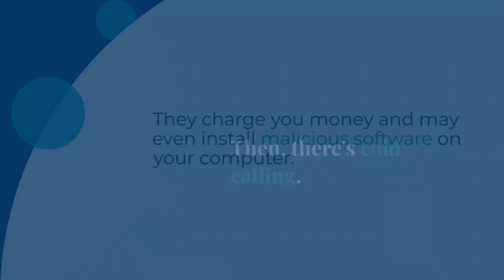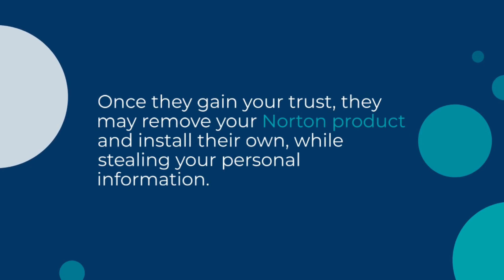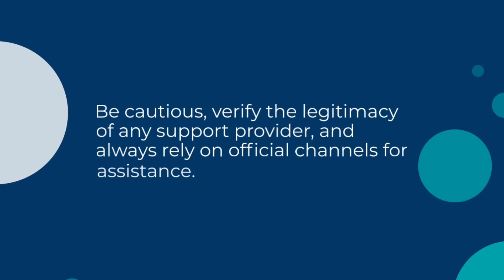What Are Tech Support Scams and How Do They Work?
"Unveiling the Depths of Technical Support Scams: Understanding Their Methods and Safeguarding Your Digital Realm.

In an era dominated by digital connectivity, the rise of technical support scams has become an alarming concern. Our comprehensive guide delves deep into the world of these deceptive schemes, equipping you with vital insights to navigate the intricate web of cyber threats.

Join us on an explorative journey as we dissect the anatomy of technical support scams. Gain a profound understanding of the sinister techniques employed by scammers to exploit vulnerabilities and manipulate emotions. From persuasive cold calls to convincing pop-up messages, we expose the diverse array of strategies used to ensnare unsuspecting victims.

Learn how scammers craft an illusion of legitimacy, often impersonating trusted tech companies or adopting alarming narratives to create a false sense of urgency. Armed with this knowledge, you'll be empowered to discern the red flags and subtle indicators that set these scams apart from genuine assistance.

But our mission extends beyond mere awareness. Delve into a treasure trove of proactive measures and expert advice, meticulously curated to shield you from falling prey to these scams. Discover effective countermeasures to thwart scammers' advances and safeguard your personal and financial information.

Stay one step ahead in the digital realm by arming yourself with knowledge and strategies to fend off technical support scams. By immersing yourself in our detailed exploration, you'll emerge with the confidence and expertise to outsmart scammers and protect your online well-being. Don't let the web of deception tighten – empower yourself today."

technical support,
what are technical support scams,
how do they work,
support scams,
Technical Support Scams,
Cybersecurity Awareness,
Online Fraud Prevention,
Scam Awareness,
Digital Safety Tips,
Cyber Threats,
Internet Scams,
Phishing Schemes,
Scam Prevention,
Tech Scam Education,
Digital Security,
Avoiding Tech Scams,
Scam Detection,
Scam Awareness,
Scam Protection,
Cyber Threat Awareness,
Scam Prevention Tips,
Tech Support Fraud,
Online Safety,
Scam Identification,
Protecting Personal Data,
Tech Scam Insights,
Cybercrime Prevention,
Scam Avoidance,
Tech Support Awareness,
Scam Education,
Online Scam Protection,
Digital Fraud Awareness,
Tech Scam Tactics,
Cybersecurity Education,
Scam Recognition,
Preventing Online Scams,
Digital Scam Awareness,
Tech Support Impostors,
Scam Avoidance Tips,
Cyber Threat Education,
Tech Scam Prevention,
Scam Alert,
Online Fraud Awareness,
Digital Scam Prevention,
Tech Scam Awareness,
Cyber Awareness,
Scam Awareness Guide,
Online Safety Tips,
Tech Scam Insights,
Cybersecurity Tips,
Scam Prevention Strategies,
Online Scam Detection,
Tech Support Scam Prevention,
Cybersecurity Resources,